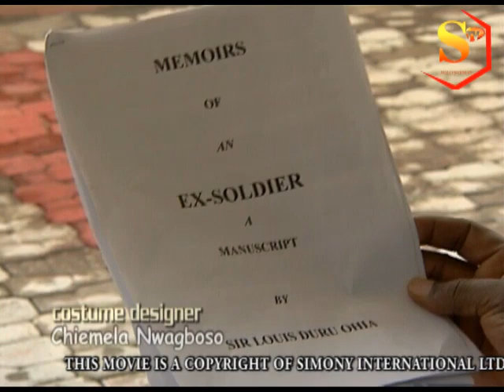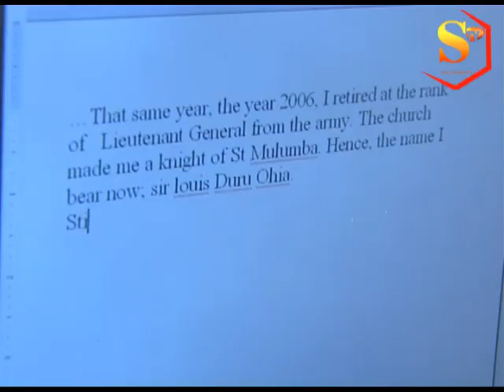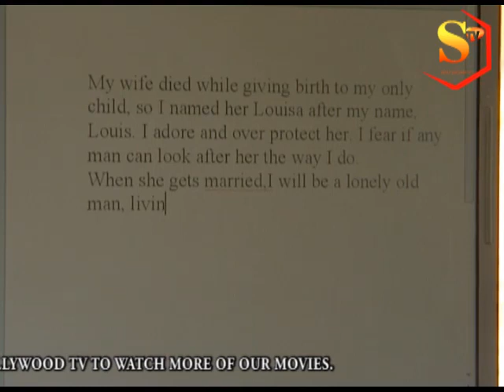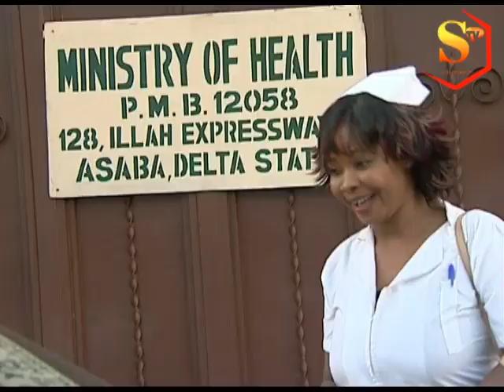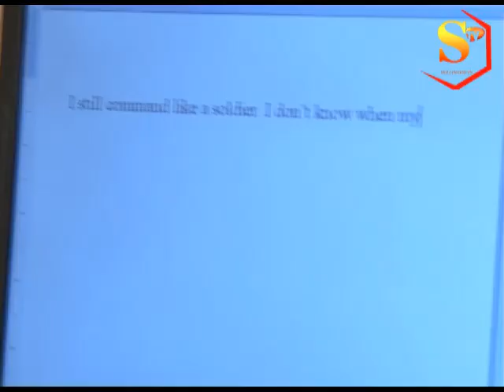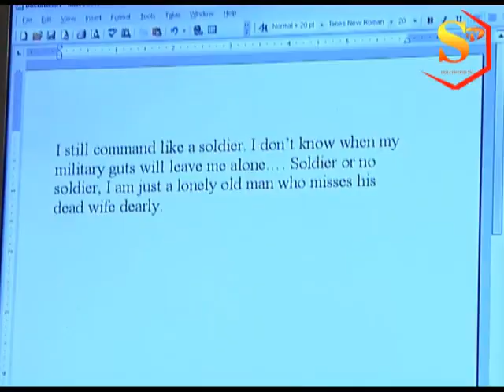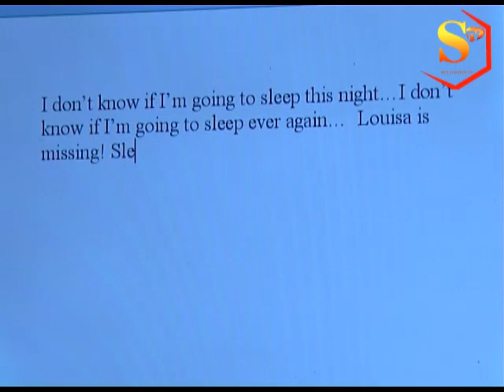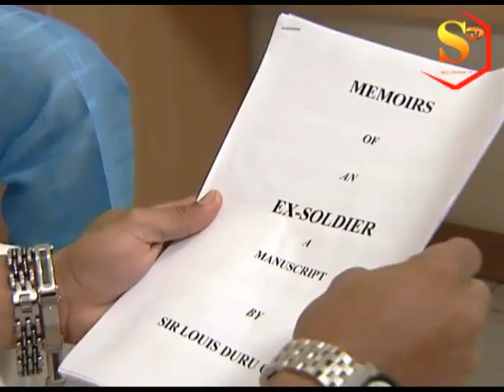LOVE AND TOLERANCE - Part 1 (Jackie Appiah) LATEST NOLLYWOOD GHALLYWOOD MOVIE